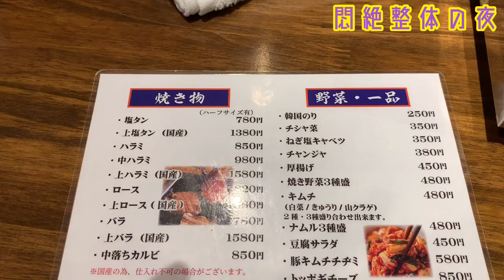おっさんの一人焼き肉と一人日本酒カウンターで仕事終わりに満喫動画。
今回の動画は、仕事終わりにたまに行くお店で食べて飲んでいるのを動画にまとめてみました。やっと自分で満足いく動画ができてきました。

何回も作ってみるもんですね。

良かったらゆっくりみてくださいね。

※今月から奈良の予約サイトが変更しました。
下記の奈良からの予約またはブログのトップからご予約ください
南森町やマサトの変更ありません。

新着順